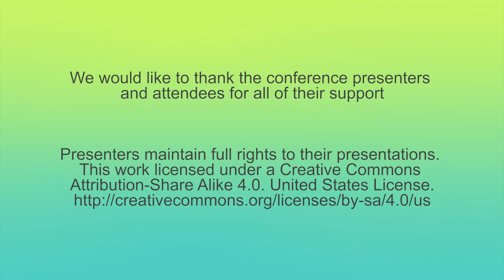AlterConf Boston 2014 - Trans_: An Anthology of Trans People & the Internet by Mitch Kellaway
Trans_ is the first anthology to collect the voices and experiences of trans people speaking to how the Internet has impacted our lives and how we have impacted the Internet.

Co-editors Harlan Kellaway and Mitch Kellaway to speak, nina malaya sadly lives far far away in Canada.